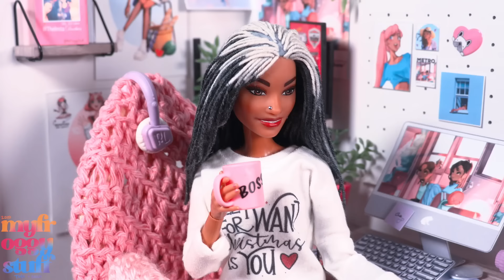Stressed and Out of Control: Sounds Like Holidays on The Shelf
By Request:  Get ready for Mini Toya like you’ve never seen before. Dealing with the stress of the holidays, she has turned from “Merry” to “Scary” making Life on the Shelf more chaotic than usual. Who will survive the Holidays and who will be replaced? Find out on a new episode of Life on the Shelf.

This channel and most of its videos are made for a General Audience and not “directed to children” within the meaning of Title 16 C.F.R. §312.2, and are not intended specifically for children under 13 years of age. MyFroggyStuff and its owner(s), agents, representatives and employees (collectively referred to as “Channel”) does not collect any information from children under 13 years of age and expressly denies permission to any third-party seeking to collect information from children under 13 years of age on behalf of Channel.